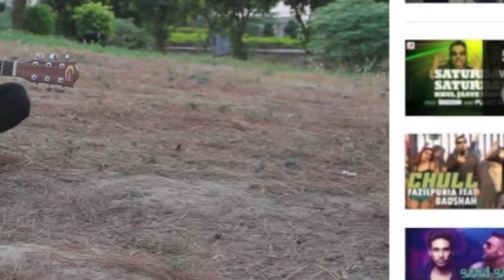Dil dhadkne do | Video cover | Doon University